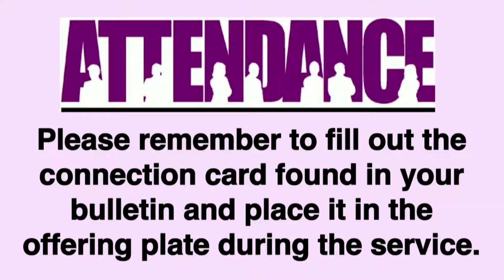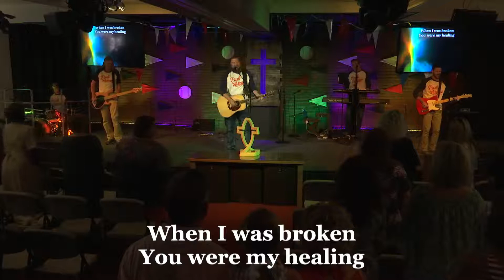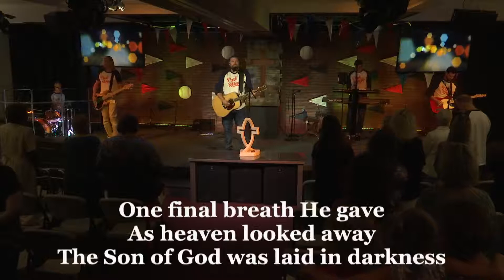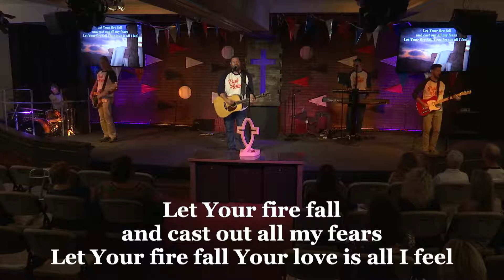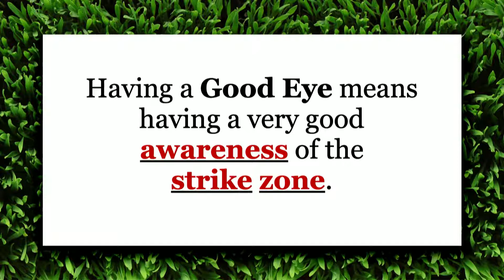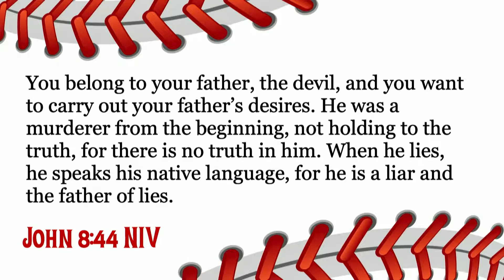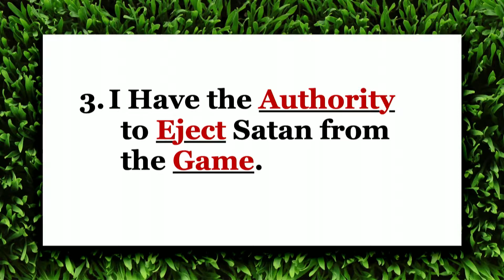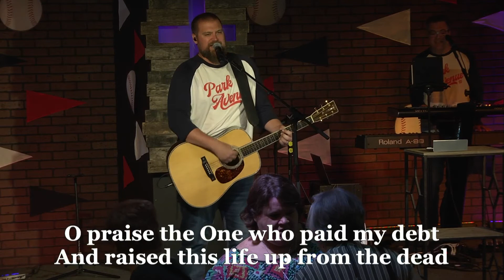06/30/2019 Full Service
Senior Pastor: Rev. Jimmy Towson
Associate Pastor: Rev. Jamie Bone
Worship Pastor: Brooks Mooneyham